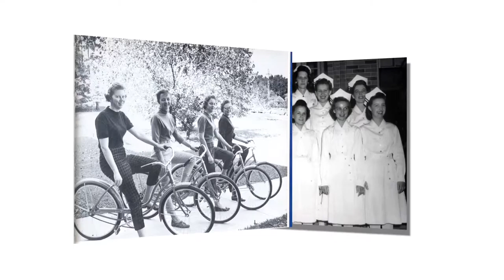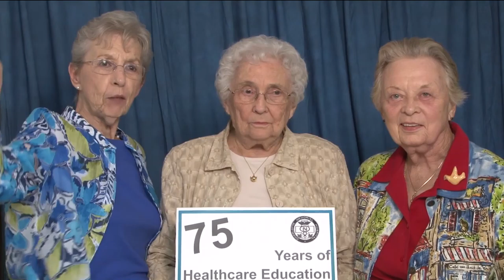Homecoming 2015: 1940s & 1950s at CCHS/CMH